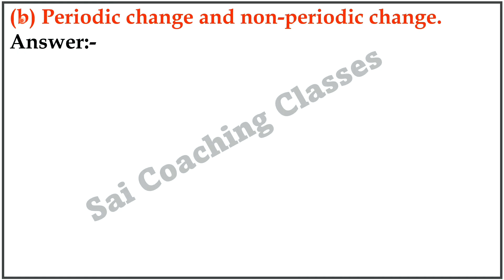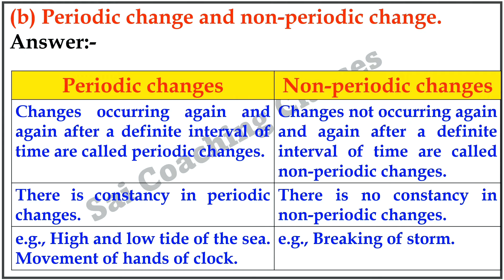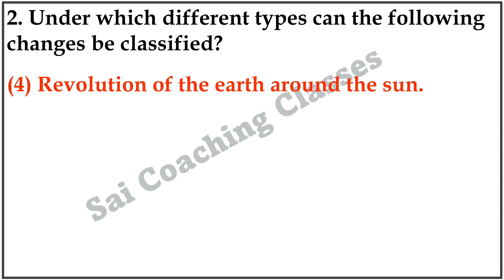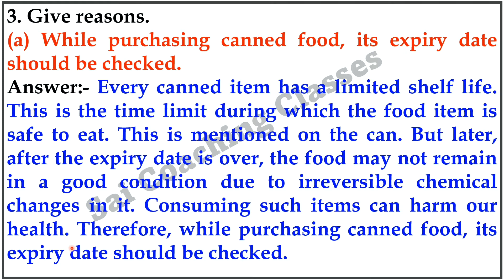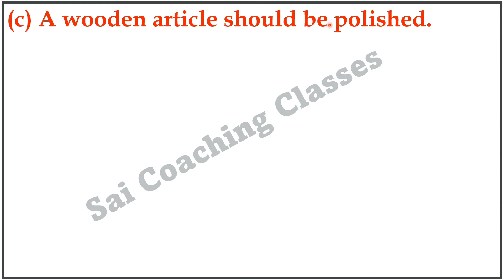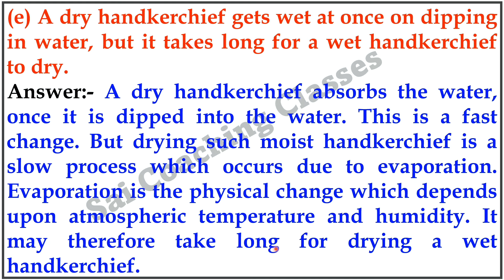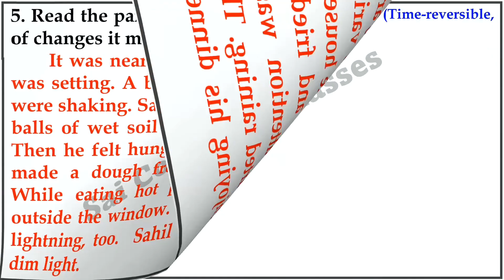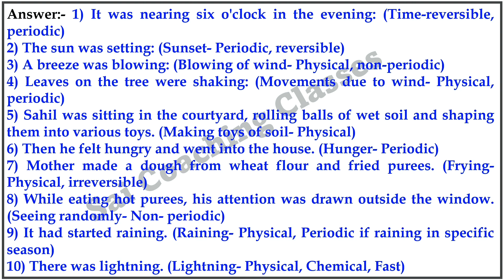Exercise class 7th science chapter 13 changes physical and chemical exercise class 7 science